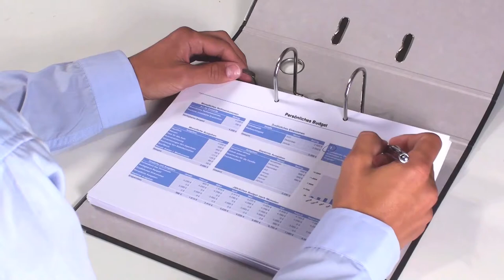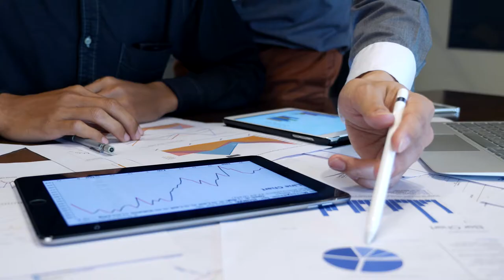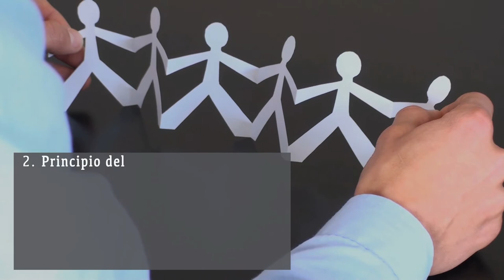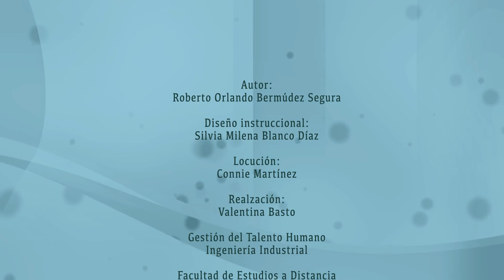Conceptos del enfoque clásico de la administración